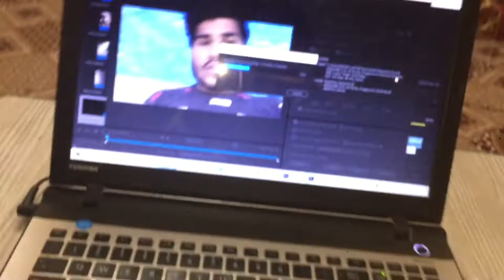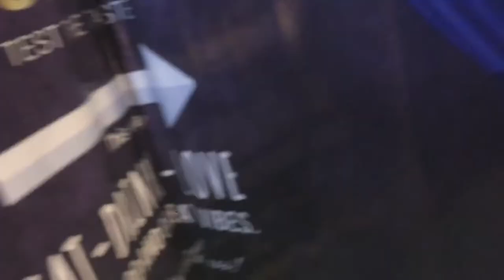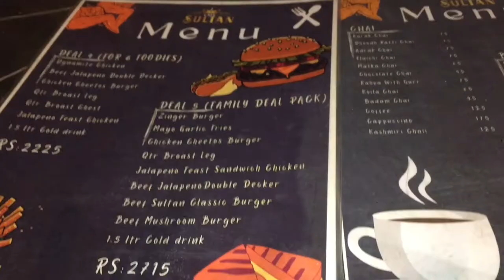Mera ek new friend bna🥰aur Alhamdullilah mery paon k belt bh utar gya❤️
is vlog ma hum log aj ayk nay friend sa milyn ga, or allhumdulillah myra pao ki patti bhi utar chuki ha, mujhe umeed ha ap logo ko myra ya vlog psnd aya hoga.